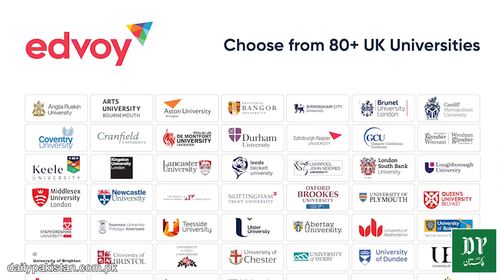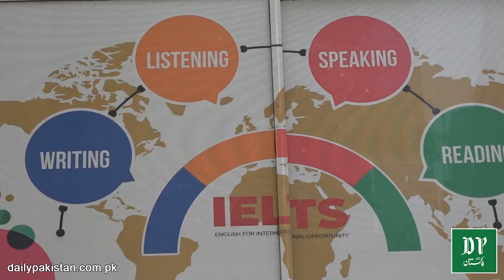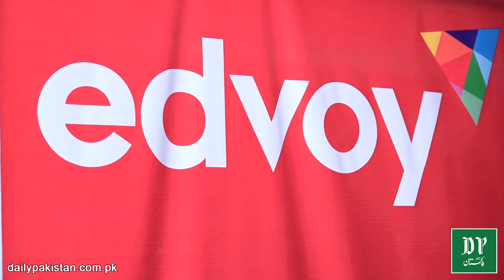Berun e mulk taleem hasil karnay k khwahishmand Pakistani nojwano k liye shandar sahulat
بیرون ملک تعلیم حاصل کرنے کے خواہش مند پاکستانی نوجوانوں کے لیے شاندار سہولت